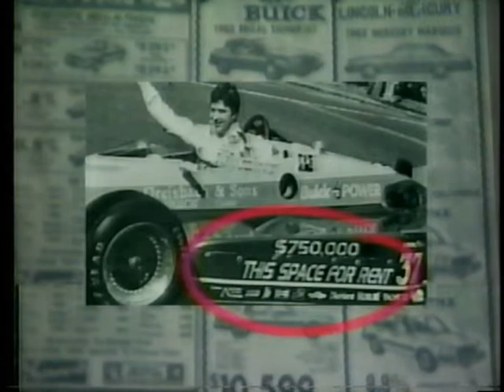1985 Indy 500 Intro - original broadcast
Taken from the original broadcast of the 1985 Indianapolis 500, this intro is not trimmed down for later broadcast.

A great slice of history from 25 years ago!  Gotta love Jim McKay!